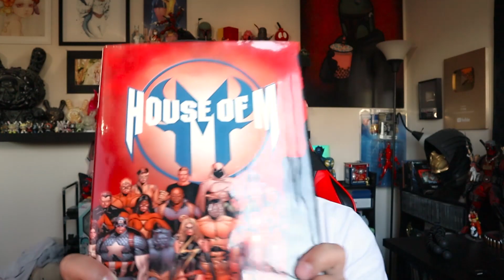WandaVision Episodes 1 + 2 Explained & House of M Easter Eggs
I try and explain some of the elements of WandaVision episode one and two that might've confused a few viewers who aren't too familiar with the comic books. I also talk about connections with the Marvel comic mini-series "House of M," it's influence and what we can possibly expect from the WandaVision series and the future of both characters, the Scarlet Witch and The Vision.